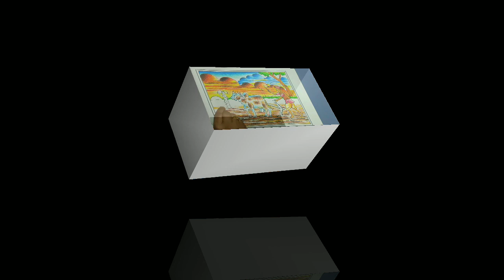How to Draw Cultivation Scenery/Farmer Scenery/Scenery of Working People with Pastel